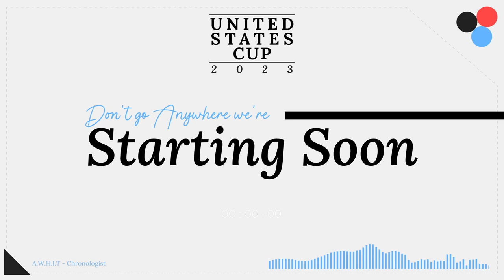USC 2023 RO32 | [3] Florida vs [30] Kentucky